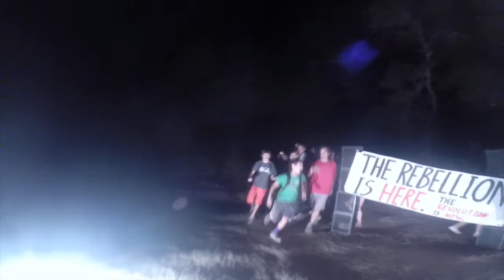Summer Camp 2014 End of the Year Video